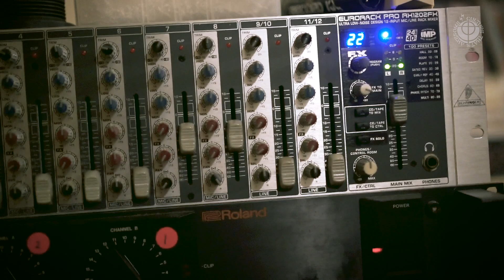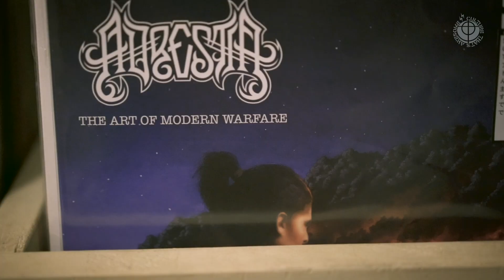「パンクでぶっ飛ばせ！！」at record KNOX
「パンクでぶっ飛ばせ！！」
2020/10/24（土）at record KNOX（茨城県水戸市）
Start/18時
【DJ】
TBH
バオー
シン
南木
リョウ
セーコ
リエ
コテ
西野
nob
and more...